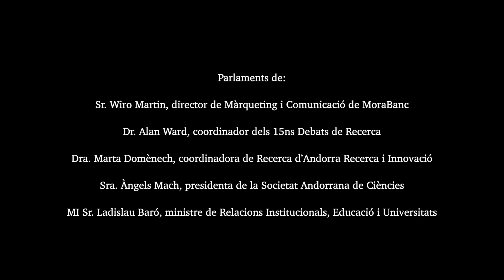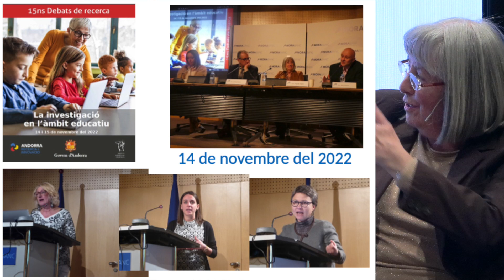Presentació del llibre "La investigació en l'àmbit educatiu" (29/02/2024)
15ns Debats de Recerca (2022)

Parlaments de:
Sr. Wiro Martin, director de Màrqueting i Comunicació de MoraBanc
Dr. Alan Ward, coordinador dels 15ns Debats de Recerca
Dra. Marta Domènech, coordinadora de Recerca d’Andorra Recerca i Innovació
Sra. Àngels Mach, presidenta de la Societat Andorrana de Ciències
MI Sr. Ladislau Baró, ministre de Relacions Institucionals, Educació i Universitats

29 de febrer de 2024 a la sala d'actes de MoraBanc

Realització, organització i producció: Societat Andorrana de Ciències
Enregistrament i edició: Quatresisvuit

Amb la col·laboració de: Andorra Recerca + Innovació, Govern d'Andorra i MoraBanc